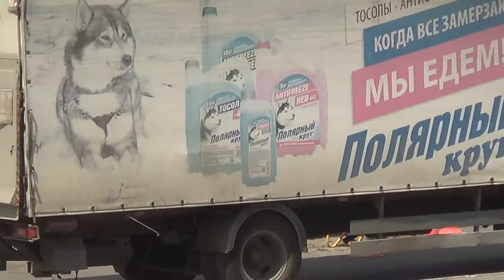Лом и колодец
гусь-хрустальный центр техническое обслуживание